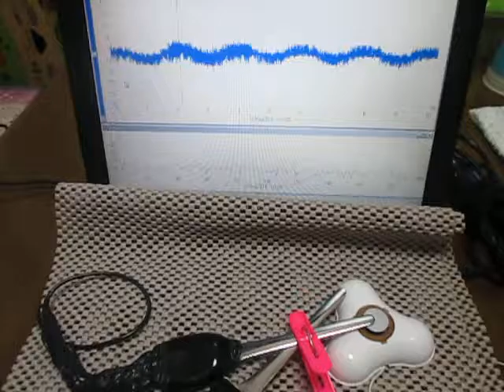超音波を利用した「振動計測技術」